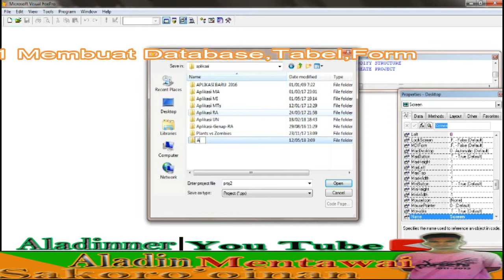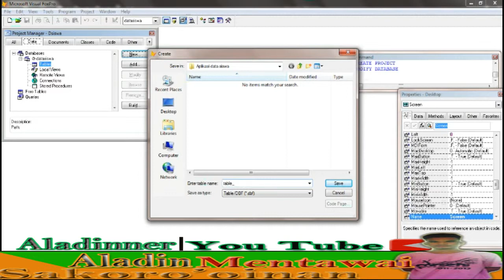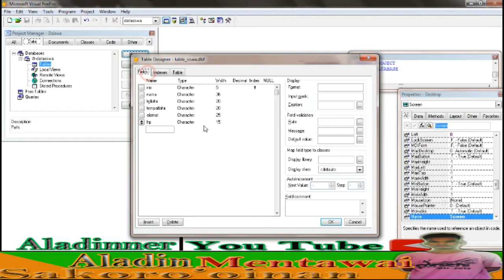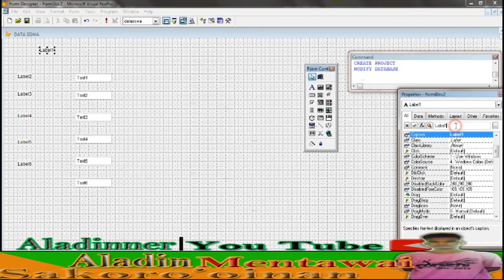#1 CARA MEMBUAT DATABASE,TABLE, FORM DENGAN VISUAL FOXPRO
Berikut adalah bagaimana membuat sebuah aplikasi sederhana standar EXE.namun video ini admin membagi menjadi beberapa video silahkan cek deskripsi untuk mendapatkan sambungan videonya